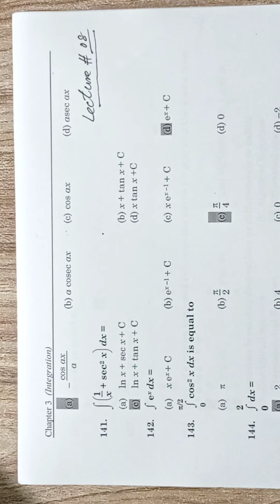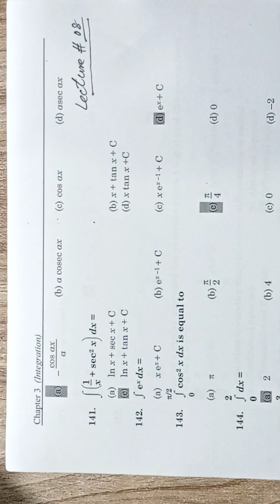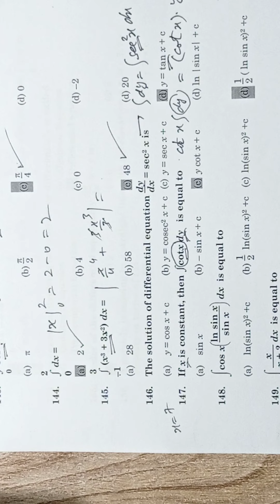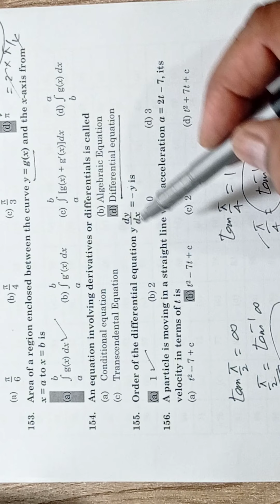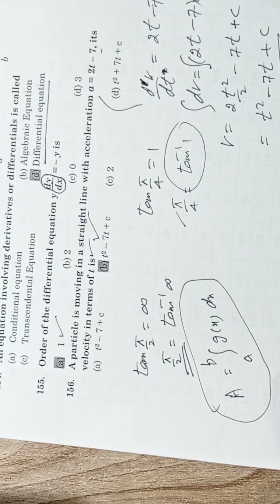MCQS Chapter 3 Math 12 (PTB) lecture 8